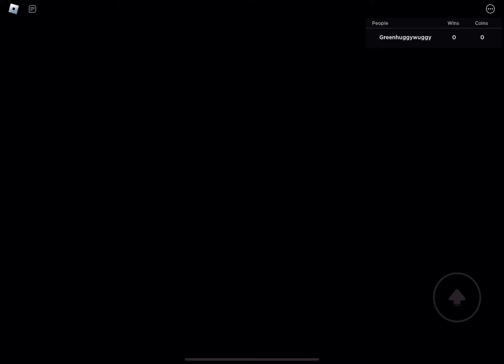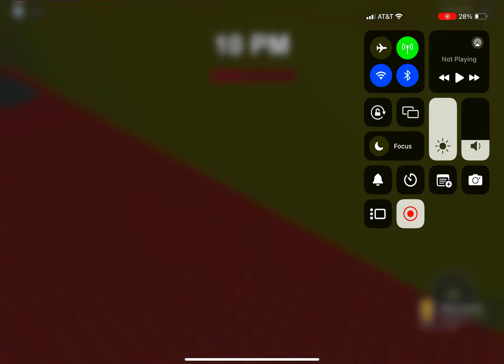Playing weird strict grandma in Roblox 👵🤪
Playing weird strict grandma
👵🤪 it was so amazing and hard
And interesting and cool too